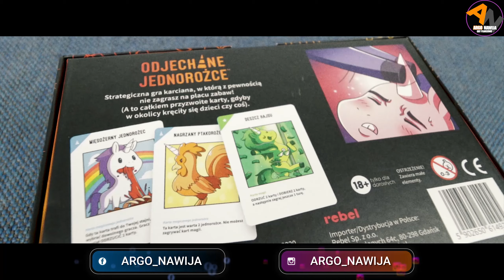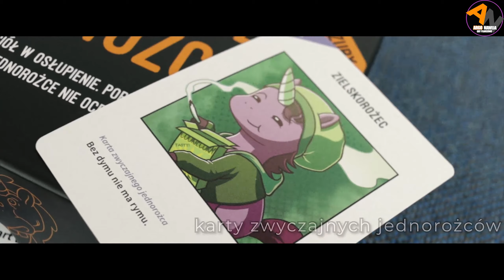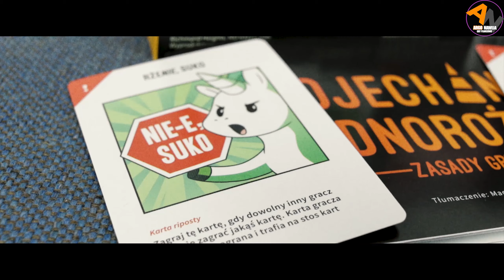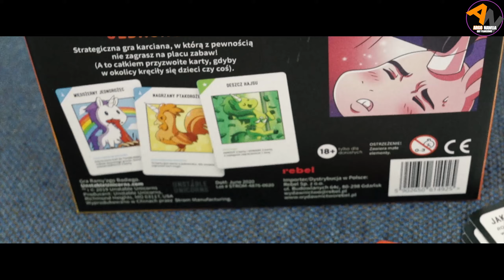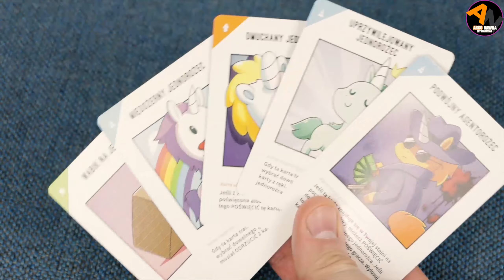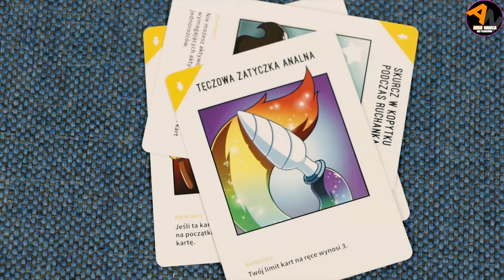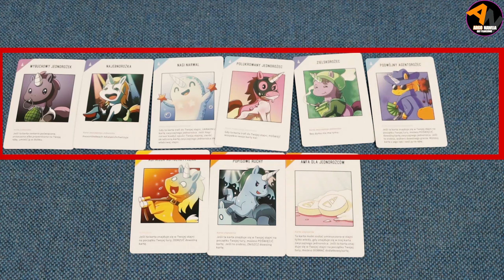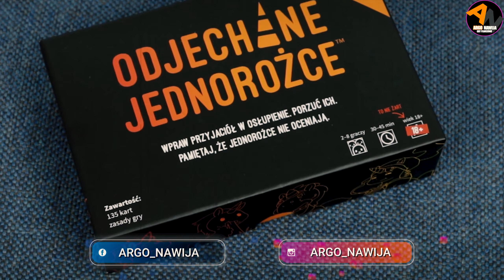Odjechane Jednorożce ¦ ZASADY w 5 MINUT ¦ KINOWY TRAILER [2021]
Odjechane jednorożce, niepoprawna gra imprezowa! W tym filmie w 5 minut szczegółowo nauczę was zasad gry. Jak przygotować rozgrywkę? Jakie mamy rodzaje kart? Co oznaczają przeróżne słowa kluczowe? Jak wygrać? Zasady powstały przy udziale wersji gry bez cenzury, jednak podstawowa wersja gry Odjechane Jednorożce ma takie same zasady. Do tego kinowy trailer z romantyczną muzyczką. Zapraszam!

🕘Czasówka:
00:00 wstęp
00:45 kinowy trailer
05:03 ZASADY GRY
05:11 przygotowanie rozgrywki
06:09 rozpoczęcie tury
06:42 RODZAJE KART
06:52 karty ripost
07:21 karty ulepszeń
07:33 karty kar
07:40 karty magii
07:55 karty jednorożców
08:25 SŁOWA KLUCZOWE (poświęcenie, zniszcz, ukradnij, odrzuć, dobranie, efekty stałe, gdy, jeśli, możesz, wszyscy gracze, dowolny gracz, dowolny inny gracz)
09:35 zagranie, którego nie można wykonać, co wtedy?
09:42 JAK WYGRAĆ?
09:53 talia do dociągania się wyczerpała
10:00 remis
10:13 outro

Opis gry ze strony ALEplanszowki.pl :
"Wpraw przyjaciół w osłupienie. Porzuć ich. Pamiętaj, że jednorożce nie oceniają.
Bezkonkurencyjna gra imprezowa powraca, tym razem w znacznie bardziej niegrzecznej wersji! Odjechane Jednorożce: Bez cenzury to strategiczna karcianka pełna śmiechu i destrukcji, złośliwych zagrywek i radosnego rżenia! Każdy z nas zacznie z uroczym, małym jednorożkiem, który stanowi zalążek pełnoprawnej armii zniszczenia. Zwyciężymy, jeśli będziemy umiejętnie wykorzystywać wpływające na siebie efekty kart i mądrze wybierzemy cele, które zaatakujemy.
Na czym to polega?
Na samym początku otrzymujesz kartę jednorożka. Uroczo, prawda? Ale nie przywiązuj się do niego zbytnio, bo nie o jednorożki chodzi w tej grze. Twoim zadaniem jest zbudowanie unikalnej armii dorosłych jednorożców.
Zbuduj armię tak szybko, jak to możliwe, albo zgiń z ręki Twoich tak zwanych przyjaciół. Możesz być pewien, że wykorzystają każdą okazję, aby Cię zniszczyć. Sam też możesz to robić, podrzucając im do stajni specjalne karty kar z nieprzyjemnymi efektami.
Zwycięża gracz, który jako pierwszy umieści w swojej stajni wymaganą liczbę jednorożców.
Dlaczego pokochasz tę grę?
Odjechane Jednorożce: Bez cenzury są grą kaskadowych efektów, które potrafią bardzo mocno zmieniać sytuację przy stole. Musimy nieustannie pilnować naszych przeciwników i wspólnie dbać o to, by żaden z nich nie wykręcił nam jakiegoś numeru, a jednocześnie sami próbujemy zawalczyć o zwycięstwo.
Oparta na identycznej mechanice co standardowe Odjechane Jednorożce, a jednocześnie pełna brudnych żartów wersja Bez cenzury stanowi doskonałą zabawę dla dorosłych! Jeśli uwielbiacie nieprzyzwoite skojarzenia i czarny humor, żarty na kartach doprowadzą Was do łez!
Instrukcja w tej wersji proponuje graczom dwa dodatkowe tryby rozgrywek, które zmienią nie tylko Waszą zabawę, ale również przebieg całej imprezy!"

🔴 Zapraszam również na:
👥Fanpage